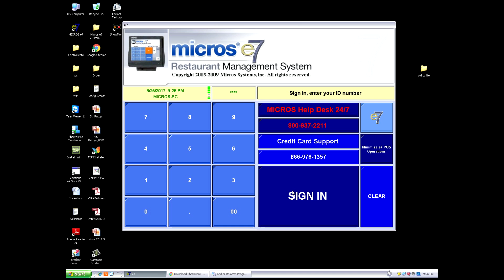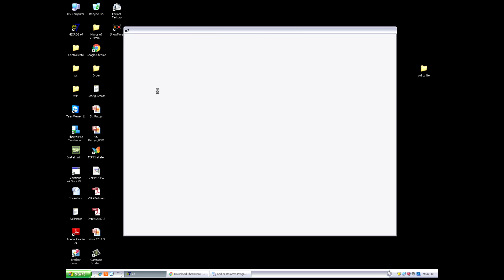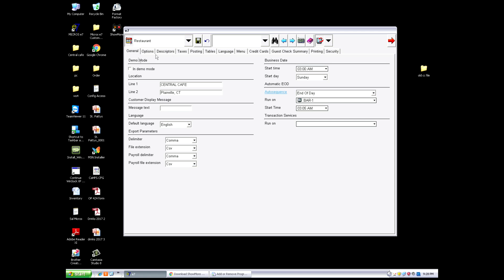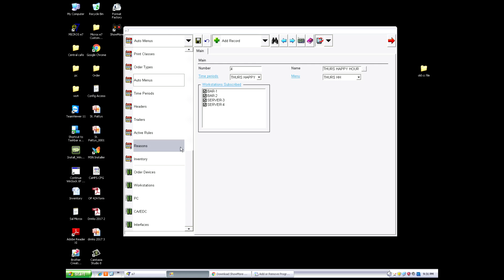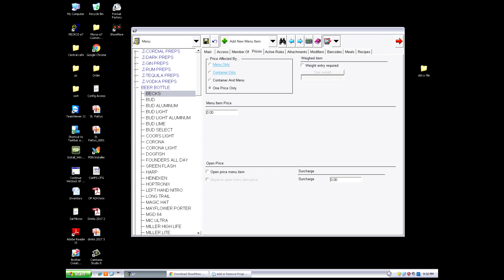Micros e7 Pos Create Time Periods and Auto Menus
This is Micros Pos (Point of Service) software e7 version. This is used in may small business's and restaurants around the US.

In this video i will be going over how to set up new time periods and set them to an auto menu so that your workers can have ease of use of your system.

Step 1:  Log into your system using your Manager/Owner number and then select Configurator and log in using your user name and password.

Step 2: Select your Restaurant category and select the tab labeled Menu, from her you can create a new Menu selection, in my case i created a THURS HH menu category.

Step 3:  Now use your selection tab and select Time Periods, This is where you are going to create a Time period for your Auto Menu, either Add New from the top middle drop down menu or simply select a time period and change the drop down to Copy and adjust the timing. In my case I copied the HAPPY HOUR and DINNER M-F, renamed them as THURSDAY HH and THURS DINNER and adjusted the times to 3:00 to 9:00 for the HH and Dinner to 9:01 to 4 AM.

Step 4: Once you've done that no make sure you have the time frames selected for the days you want them to apply to in my case it was Monday, T, W, Friday for my HAPPY HOUR and Thursday for my THURS HH.

Step 5:  Now go to the selection Auto Menus and do the same thing just not implementing Time Periods but rather make an auto menu by adding a new one and label it what you need it to be, in my case THURS HH and THURS DINNER were created, then select the Time periods that you created for your menu to run off of in the top right portion of the options and that all set.

Step 6:  Now go to the system menu and select your menu items that are going to be adjusted by the time periods you set and go to Prices, once there select Menu Only for the item prices and you will see you can enter a price for the specific time on the specific menu item. repeat this for every item you need to apply it to.

And there ya go you should be good to go just be sure to hit the Save icon before Exit.